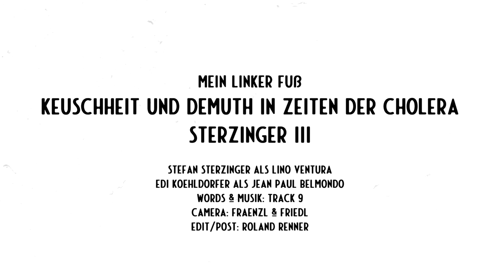mein linker fuß/trailer/sterzinger III